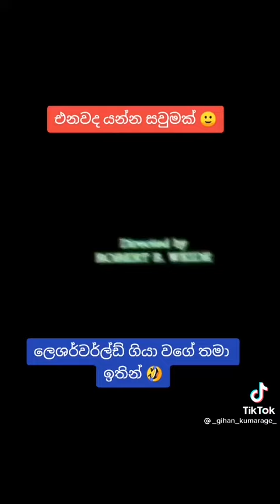⭕ඔන්න බලන්ඩකෝ යන යෑමන.⭕පිස්සු හැදෙනවා 🤗🤗